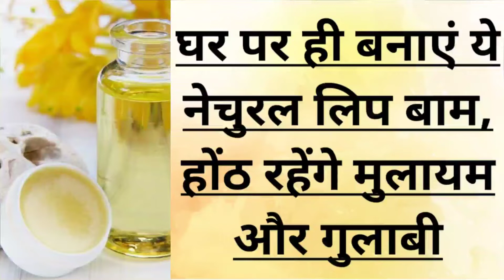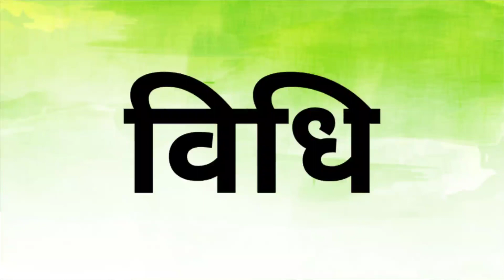घर पर ही बनाएं ये natural lip balm, होंठ रहेंगे मुलायम और ग़ुलाबी